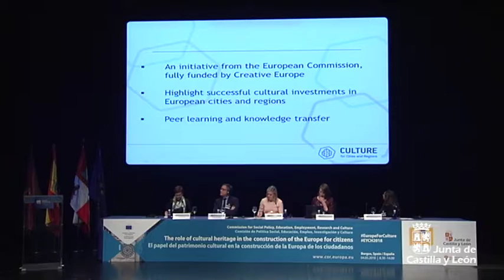Seminario "El papel del patrimonio cultural en la construcción de la Europa de los ciudadanos"